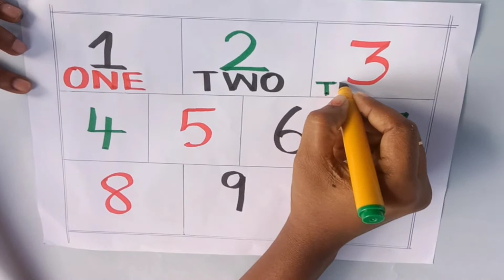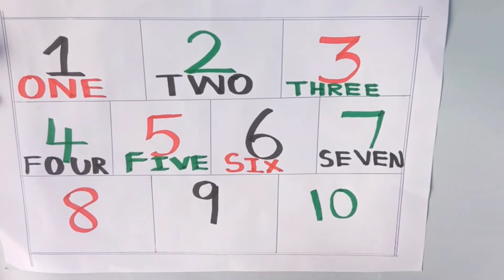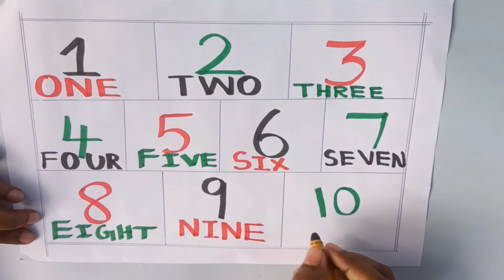numbers learning , like 1 to 10 numbers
The English educational for kids like a for apple , numbers, fruits name, flowers name, kids song, kids rhymes and etc..